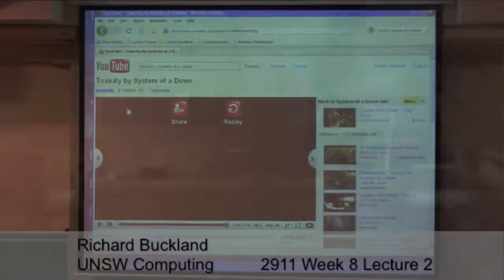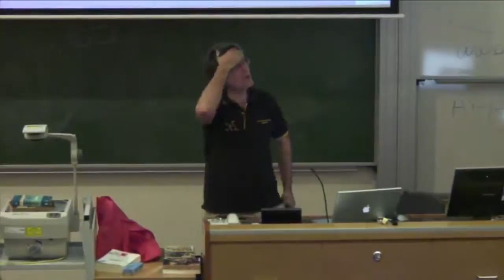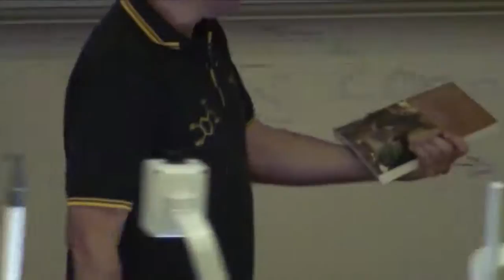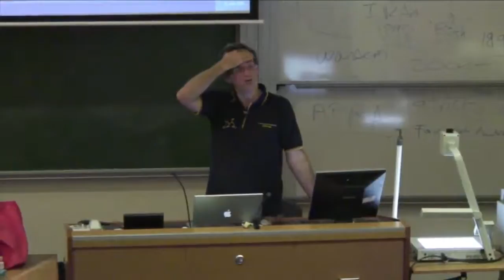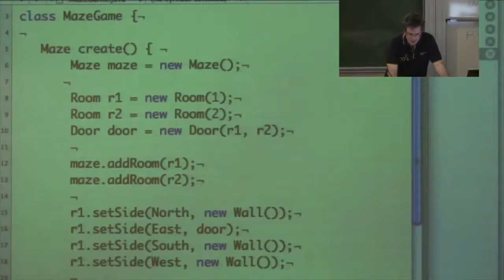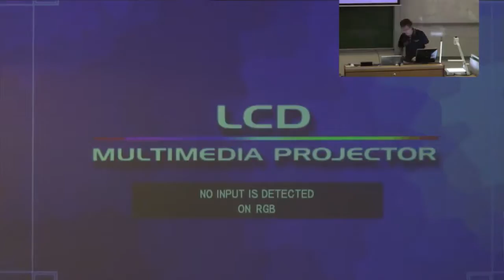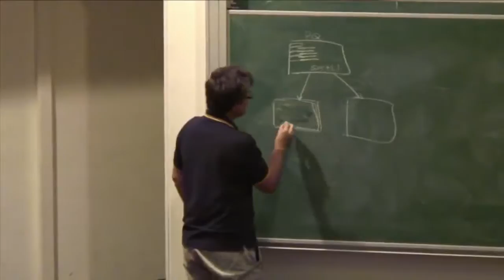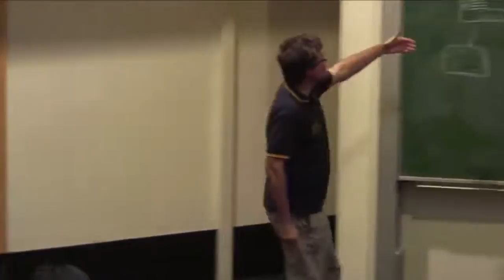CS3 lecture 30: Design in Computing - Richard Buckland (draft) UNSW COMP2911